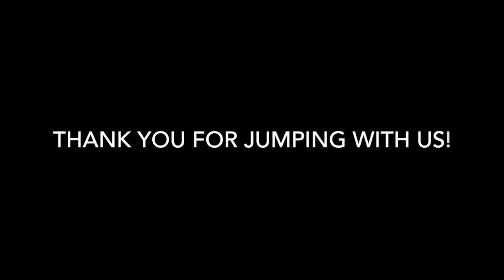Skydive Tennessee Christine Dundas